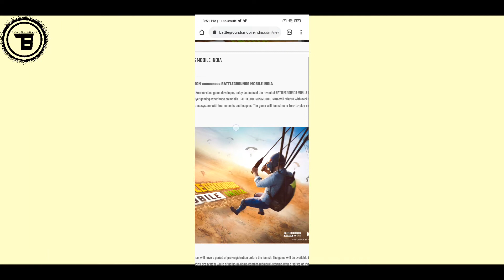BATTLEGROUND MOBILE INDIA Official Launch Date - PUBG IS BACK 🔥🔥🔥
Hey Guys, অনেকগুলো খারাপ খবরের মধ্যে একটা ভালো খবর বেরিয়ে এসেছে যা হলো আমাদের দেশে pubg এর বদলে BATTLEGROUND MOBILE INDIA আসতে চলেছে খুব তাড়াতাড়ি, বিস্তারিত জানতে পুরো ভিডিওটা শেষ অব্দি দেখো এবং চ্যানেল টা সাবস্ক্রাইব করতে ভুল না।।❤️🙏🤷

🔴আমার বাকি YouTube  চ্যানেল গুলোর লিঙ্ক

🌐Gears Which I use👇👇👇

🟢Smartphones (Poco X3)
(Infinix Hot 8)
(Asus Zenfone Maxpro M1)
🟢Mic (Boya BY M1)
🟢Vlogging Mic (Boya BY MM1)
🟢Primary Tripod (Simpex 333)
🟢Secondary Tripod (Tygot)
🟢Laptop (HP 15s-du3032TU)
🟢Earpods (Mivi Duopods M40)
🟢Neckband (Oppo Enco M31)
🟢Bluetooth Speaker (boAt Stone 650)
🟢Earphones (Mi Dual Driver)
(boAt Bassheads 152)
🟢Smartband (Realme Band)

(U can anything buy from here in best price. plzz visit)

✴️NOTE : ALL THE IMAGES/PICTURES AND SHORT VIDEO CLIPS  SHOWN IN THE VIDEO BELONGS TO THE RESPECTED OWNERS AND NOT ME.

Purulia, West Bengal